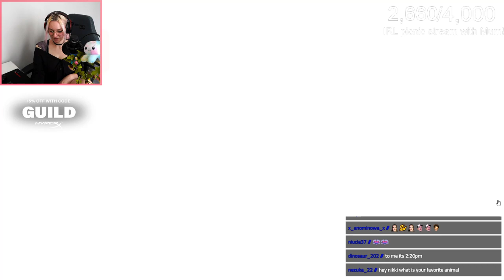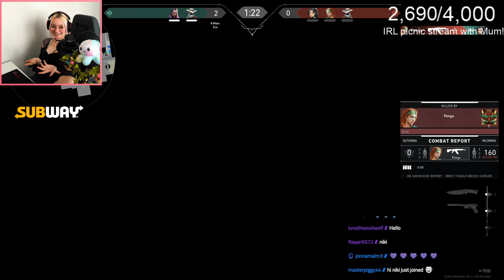Last day of Twitch Rivals!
Fun fact of the day: Fires can't burn in the oxygen-free vacuum of space, but guns can shoot. Modern ammunition contains its own oxidizer, a chemical that will trigger the explosion of gunpowder.